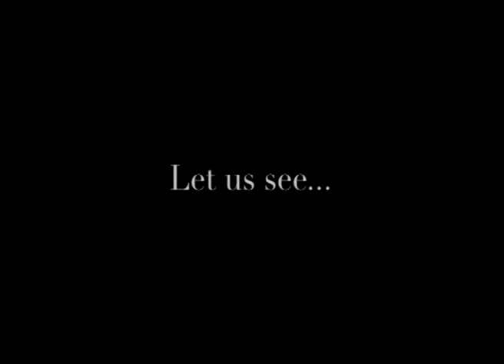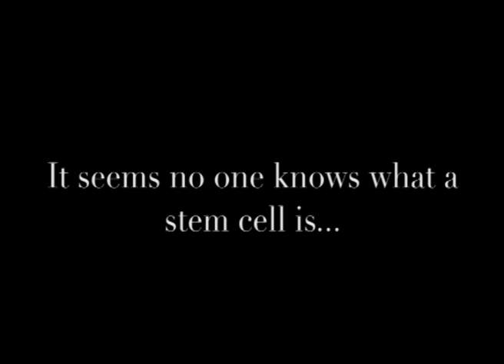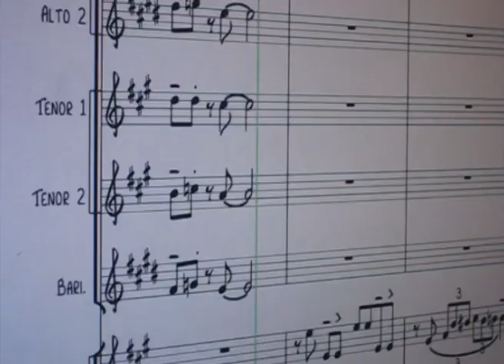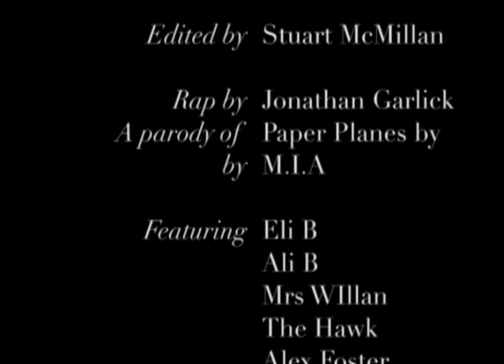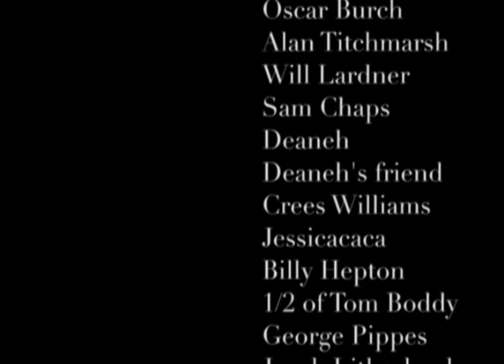Stem cells at Easingwold School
We made this for our Biology presentation at Easingwold School.